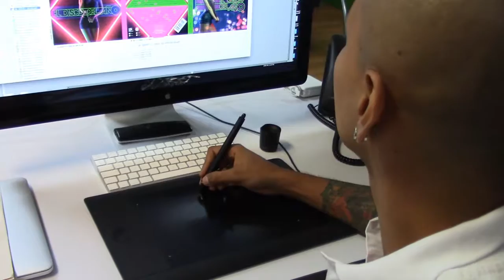Unidad de Negocio "Panter" en Codiscos - [Negocios en Tm] ®